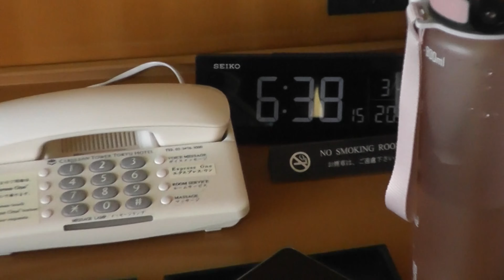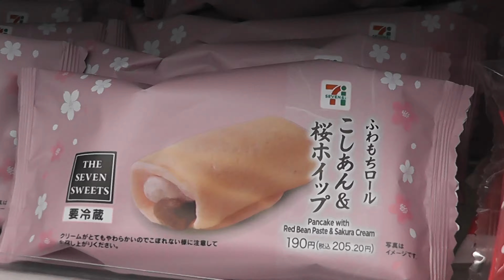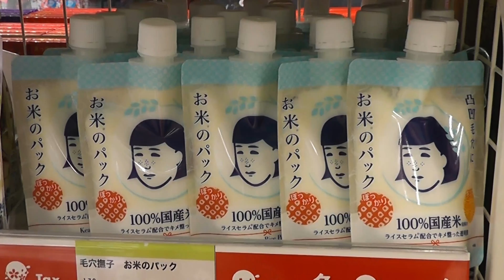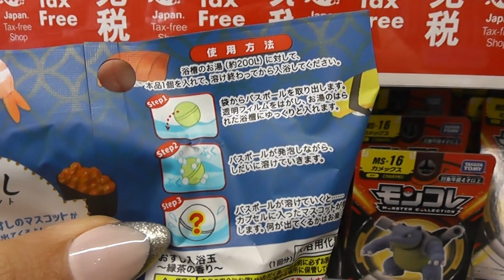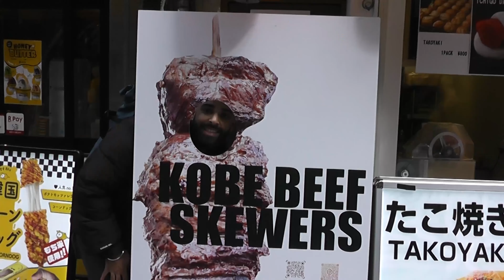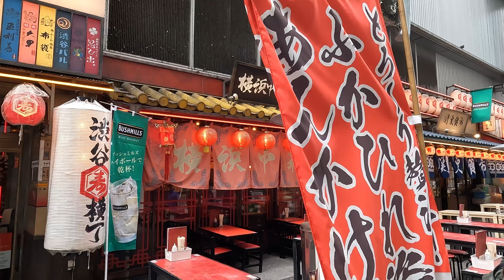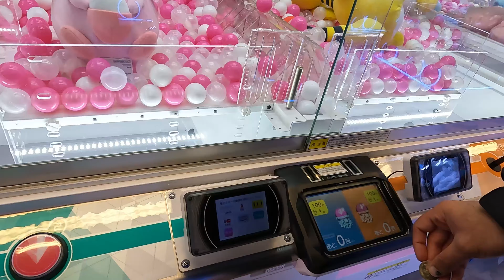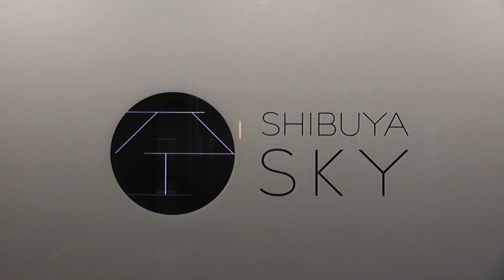first day in tokyo vlog | exploring shibuya, shopping, sightseeing and finding viral products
finally presenting ep 1 of the tokyo travel vlogs! on our first day we wandered around Shibuya, saw some tourist spots, did some shopping and ate viral trending foods hehe